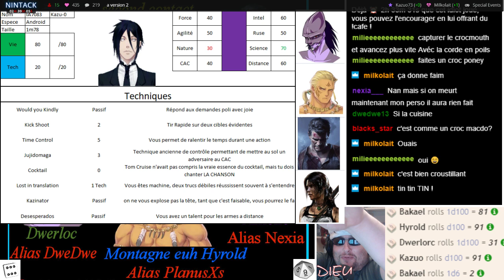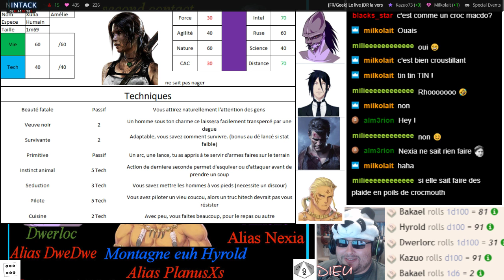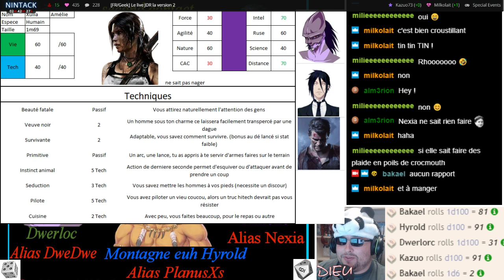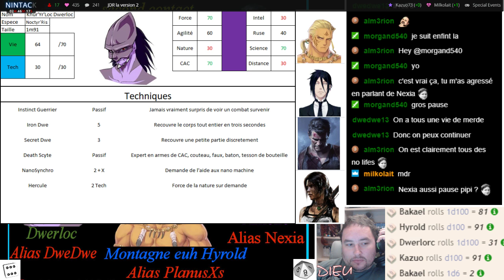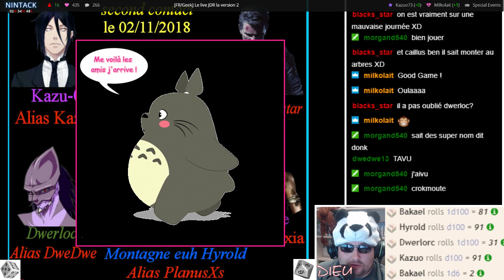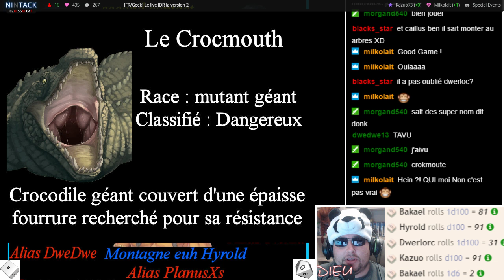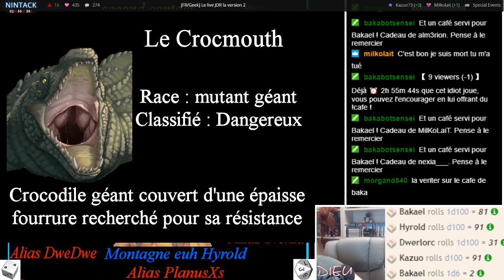[FR/Geek] Le live JDR seconde soirée ep 4